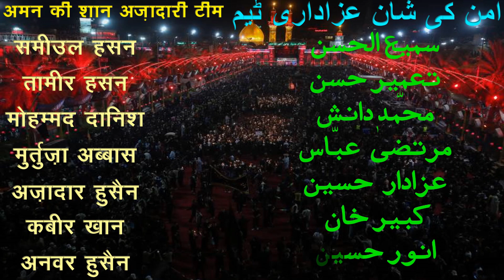अजादारी के साथ नमाज भी है जरूरी | Azadari Ke Sath Namaz Bhi Hai Zaruri,M.SAQLAIN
Live BroadCast On You Tube Channel
|| AMAN KI SHAAN AZADARI ||
|| Founder :- Late Nazim Husain [ Ex Principal ]
|| Managing Director:- Dr. Mehdi Husain Rizvi ( Samin )
|| Senior Cameraman :- Samiul Hasan (Munna Art)
|| Cameraman :-  Mohd Danish & Azadar Husain [Anshu]
|| Video Editor:- Murtuza K. Bhurani & Azadar Husain (Anshu)